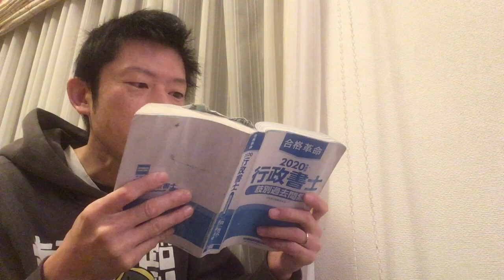ぼくたちの失敗(2020年秋行政書士試験)※シリアスな内容ではありませんよ！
2020年秋に挑戦した
宅建と行政書士の資格試験。
ちょっと振り返ってみました。

2020行政書士＆宅建挑戦中！
海外一人旅好きyoutuber小石くにゆき